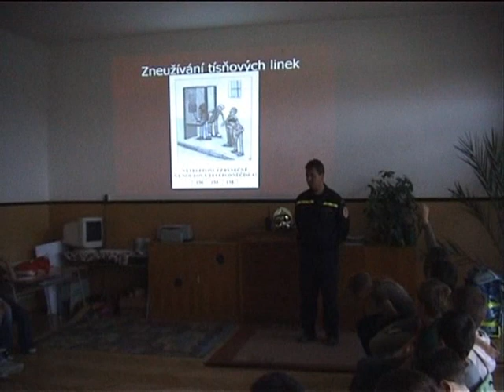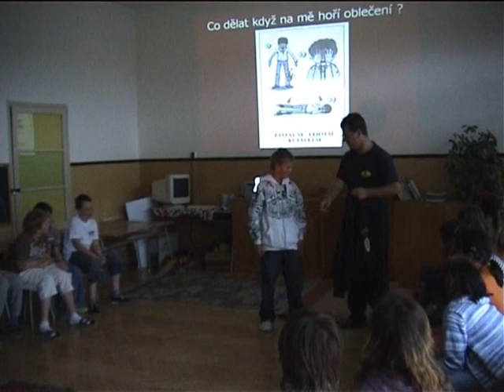Hasík - Výchova dětí v oblasti PO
Ukázka výuky v oblasti prevence požární ochrany na Základní škole ve Zdicích.